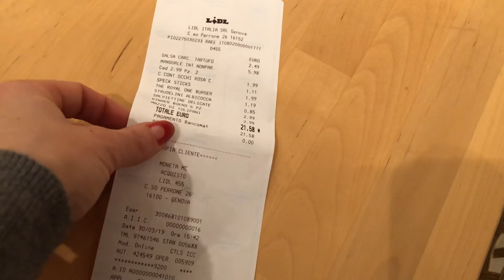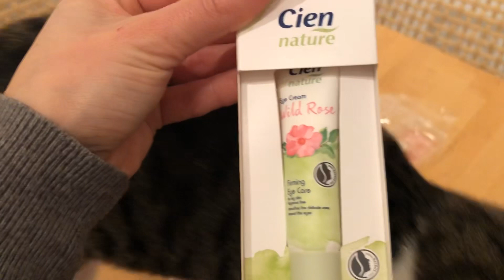SVUOTA LA SPESA LIDL - MissLila001